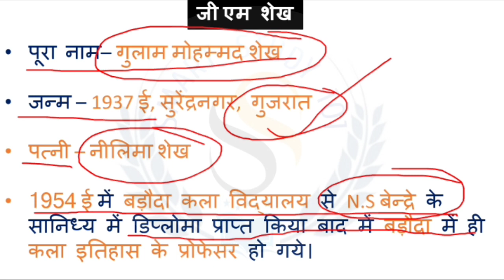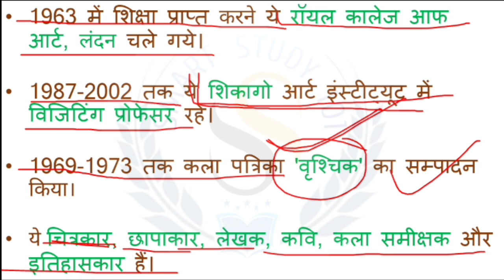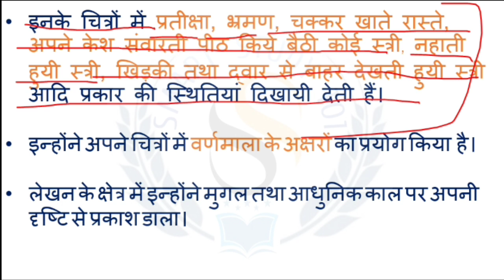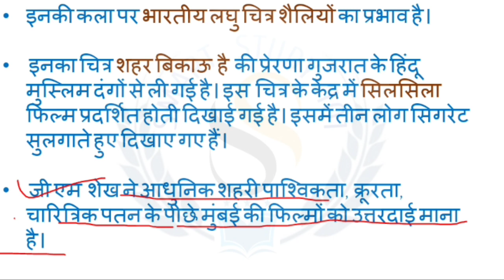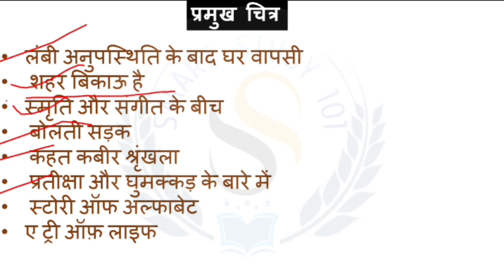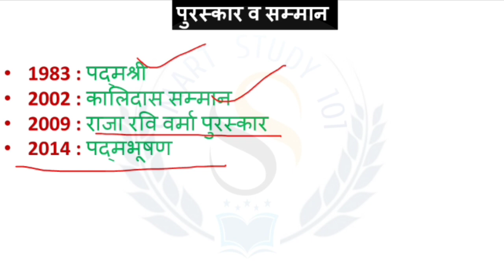BA 6th Semester | G M शेख| Drawing & Painting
🛑kanpur University & Lucknow University

BA Year 3- Semester VI

Course Title Modern Indian Art and Artist

Paper II-Theory

❇️ba semester 6 arts
❇️lucknow university ba drawing paper
❇️ma 3rd year drawing paper
❇️ma 6th semester drawing paper
❇️ma six semester drawing paper 2023
❇️Kalighat Painting
❇️ma semester 6 paper 2
❇️Kalighat chitrkar
❇️paintings of Kalighat
❇️ba final year drawing syllabus
❇️ba semester six art ka syllabus
❇️kanpur University ba semester 6
❇️ba third year drawing chapter 1

Topics

Brief Introduction to Academy and Museum,

Establishment of National and State Akademies its function and

importance, National Museum and Art Galleries

2. Contemporary Indian Art and anists-

3

Ram Kinker Baij. D P Roy Chaudhary, Ram Kumar, M F Hussain, A

Ramchandran

KG Subramanyam, Jagdish Swaminathan, GR Santosh GM Bhupendra, Khakkar, Manjeet Bawa, Anjali Ela Menon Sheikh,

4. Anupam Sood. L N Sen. Manu Parekh Subodh Gupta, Vikas

Bhattacharjee, Asul Dodiya,

5. Progressive Artist Group

Calcutta Group of Contemporary Artists

Shilpi Chakra, Chola Mandala

Abstraction in indian Art Contemporary Trends

Art Appreciation, Understanding and Critically analyzing Artworks

This Course can be opted as an elective; Open to all